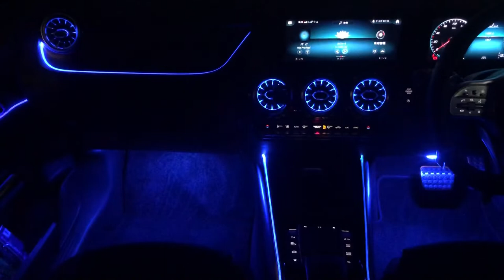Install Mercedes W247 APP Bluetooth Control Air vent ambient light ＋ RGB ambient light 64 color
Retrofit APP Bluetooth air vent ambient light and RGB ambient light into the car.